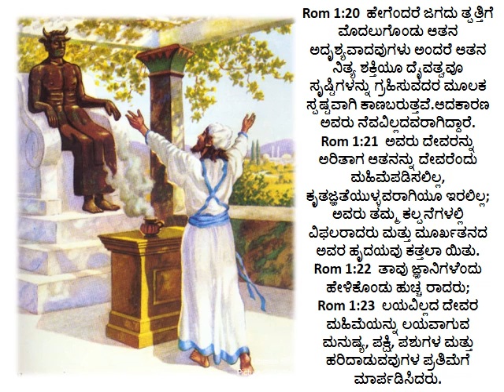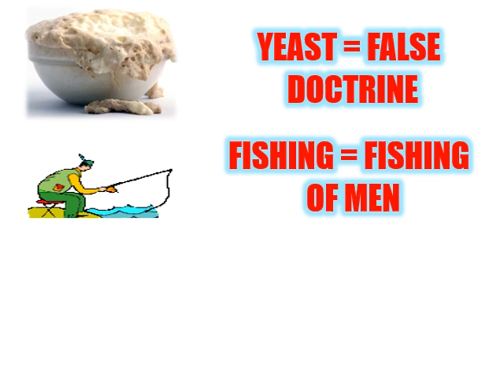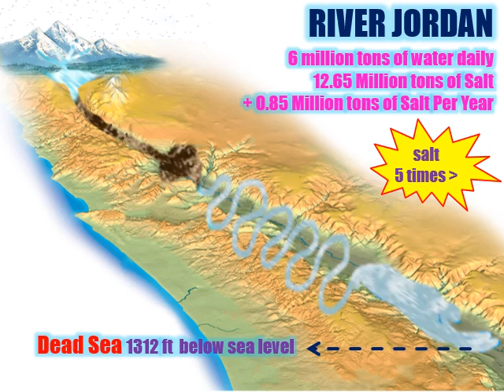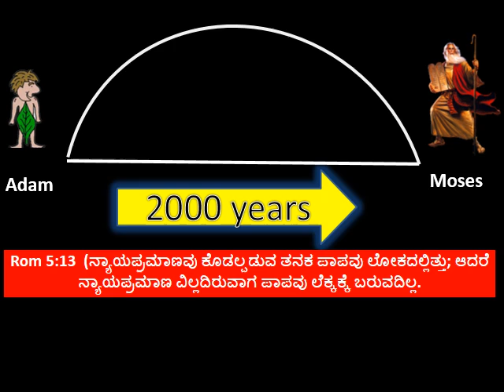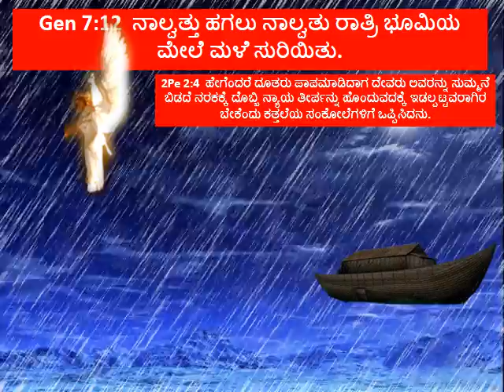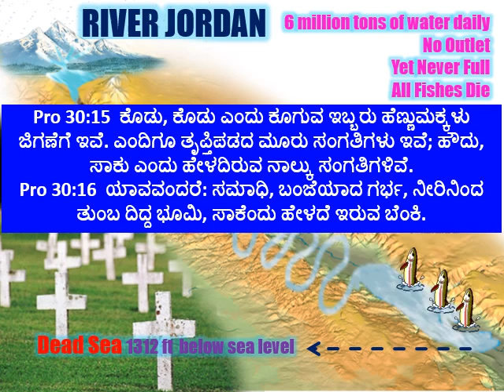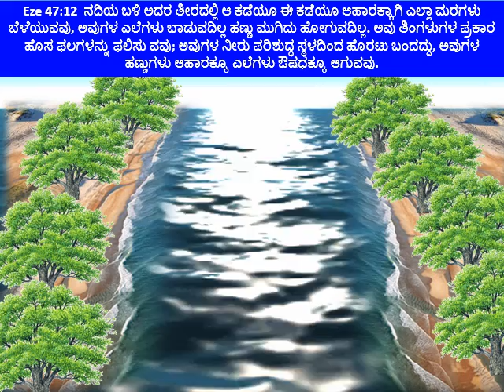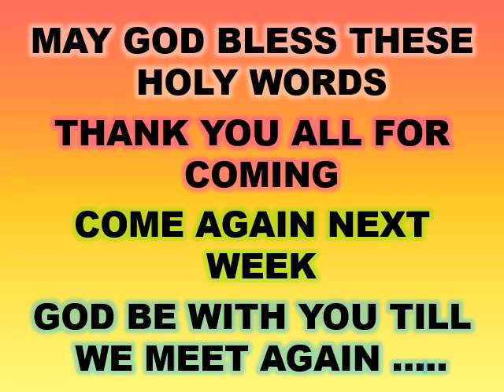Mystery of River Jordan - Basic Bible Class - Kannada Br Raju